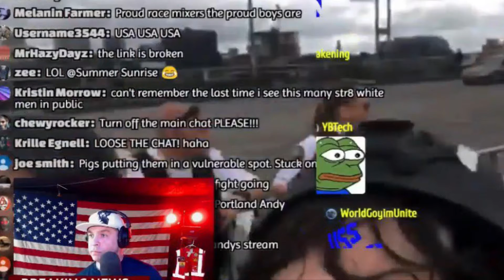Portland!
ANTIFA meets America